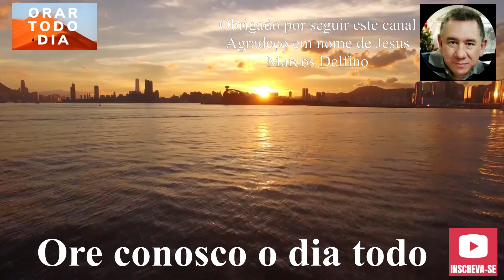MANHÃ DE CURA E MILAGRE, ORE CONOSCO